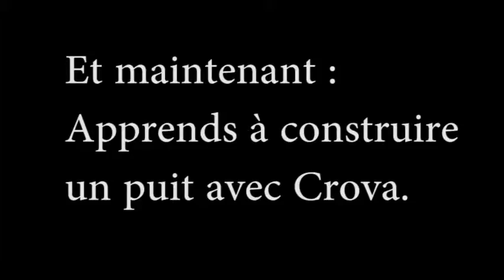[Lego the Hobbit #1] Des légos des nains le jeu parfait !